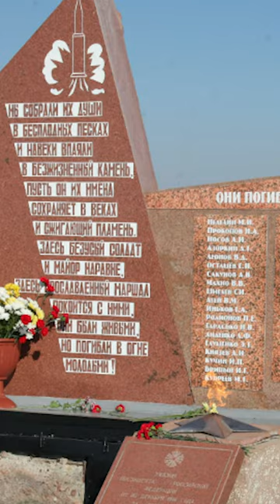The 1960 Baikonur disaster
Negligence and disrespect for the work of the Soviet people often led to accidents, including the Nedelin disaster, which occurred in preparation for the launch of the R-16 rocket.